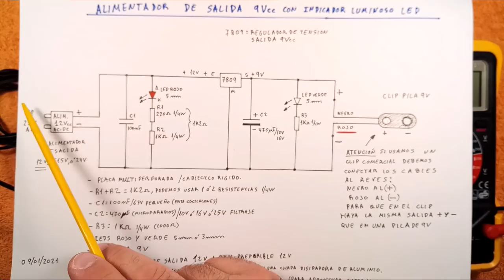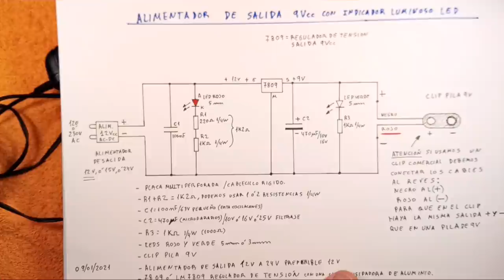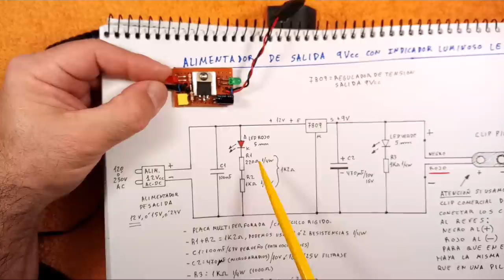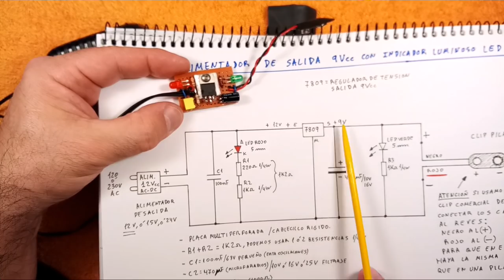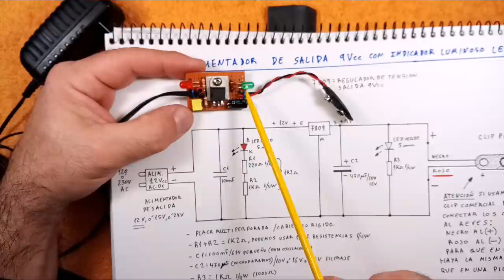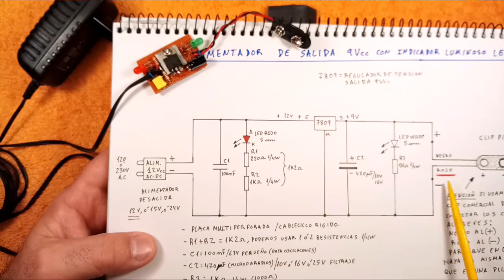ALIMENTADOR DE SALIDA 9V CON LED INDICADOR DE VOLTAJE DE ENTRADA Y SALIDA.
LO  COMPENSO CON LAS FOTOS DEL PASO A PASO.

Sábado por la tarde, de  hobby entretenimiento montando un circuito sencillo.
Un alimentador de salida 9 v reduciendo una tensión mayor, usando un circuito  regulador 7809.
Util para suplir una pila de 9 v en  aparatos.

Aprovecho para incluir algunos complementos al circuito.
Led Rojo indicador de presencia de tensión a la salida del alimentador 12v (Entrada del regulador).
Condensador  de 100 nF para absorver posibles oscilaciones. (Opcional)
Led verde indicador de salida regulada a 9 v,   si el circuito integrado se sobrecarga,  corta la tensión de salida, SIEMPRE QUE ESTE CORTOCIRCUITO SEA SOLO UNOS INSTANTES,  apagándose el led.
Condensador de refiltrado, a la salida, este no seria necesario pero complementa al circuito.

La ventaja de tener y usar componentes reciclados, es que tienes opciones diversas  a la hora de montar muchos circuitos y una forma de darle utilidad y uso  a  los componentes almacenados, por lo que porque  no  cumplimentar el circuito con mas componentes.